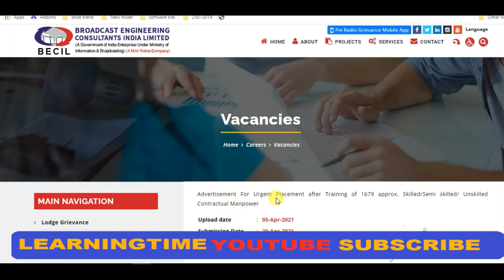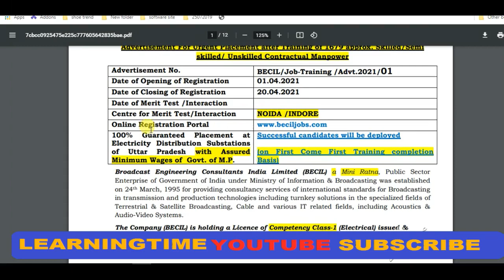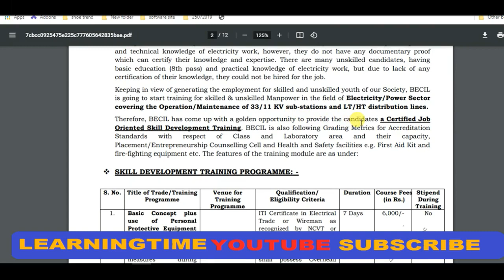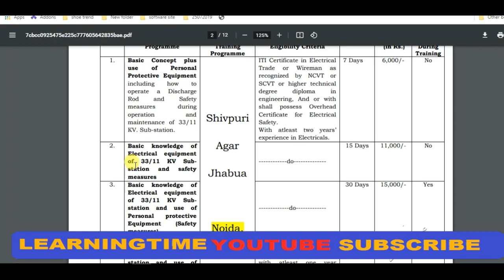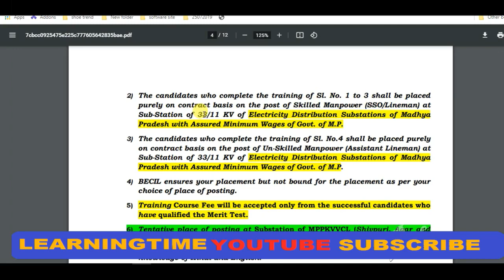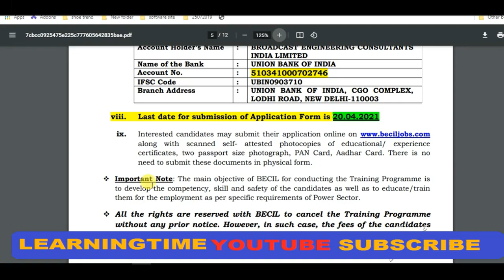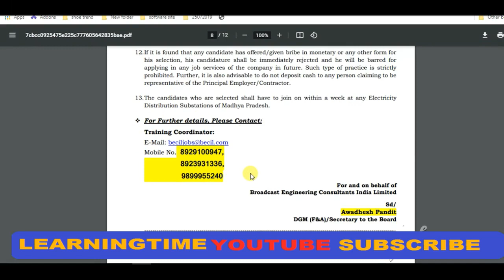BECIL Recruitment 2021 | BECIL UnSkilled, Semi Skilled and Skilled Posts Vacancy 2021|BECIL Manpower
BECIL Recruitment 2021 | BECIL UnSkilled, Semi Skilled and Skilled Posts Vacancy 2021|BECIL Manpower 2021

BECIL Notification 2021 Out – Placement Training Skilled And Unskilled Manpower || Register Here!!! Broadcast Engineering Consultants India Ltd. (BECIL) has released the notification for Skilled and Unskilled Contractual Manpower Urgent Placement after Training of Electrician/Lineman/SSO Manpower at Sub-Station of 33/11 KV of Electricity Distribution Substations. Eligible candidates who want to grab this Government Job opportunity can check the recruitment notification through the official The eligible candidates can able to submit the online application by the last date 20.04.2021.

The BECIL will be conducting a merit test at the Noida Center and there is 100% Guaranteed Placement at Electricity Distribution Substations of Uttar Pradesh with Assured Minimum Wages of Govt. of U.P. (on First Come First Training completion Basis). Interested candidates are suggested to check the eligibility; age limit, salary, stipend amount, from the official or important details are also available below.